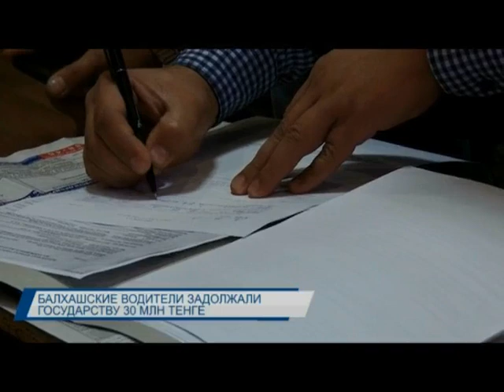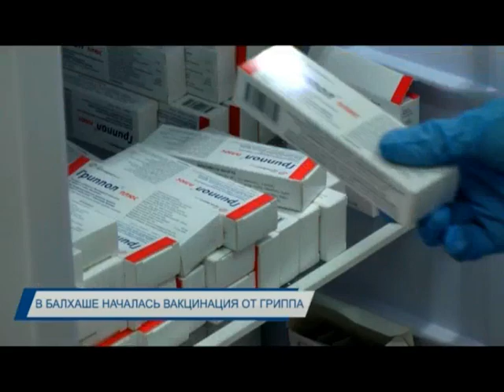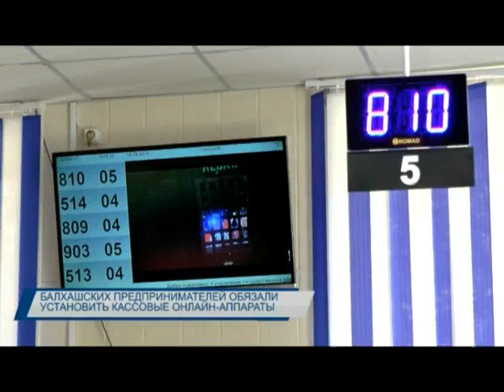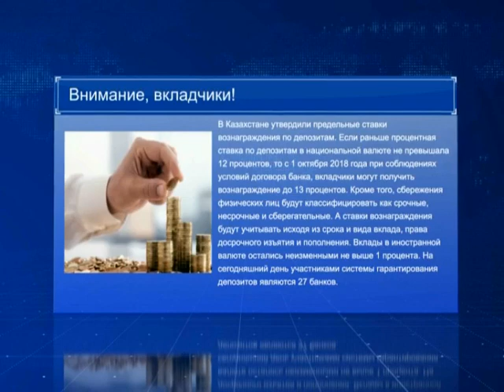Итоговые новости 21.09.2018